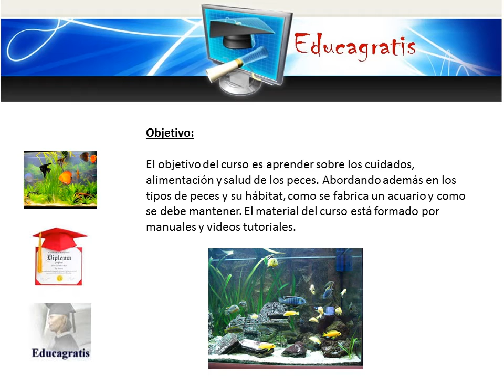Curso de Acuariofilia y Peces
Objetivo: aprender sobre los cuidados, alimentación y salud de los peces. Abordando además en los tipos de peces y su habitat, como se fabrica un acuario y como se debe mantener. El material del curso está formado por manuales y videos tutoriales.